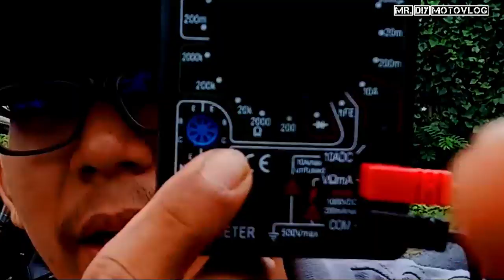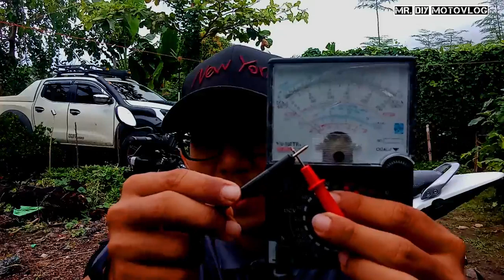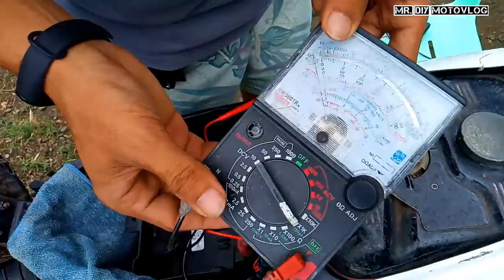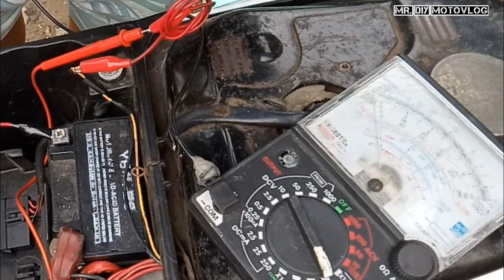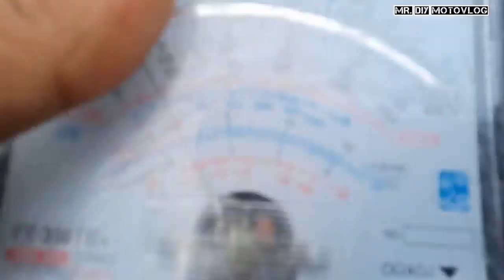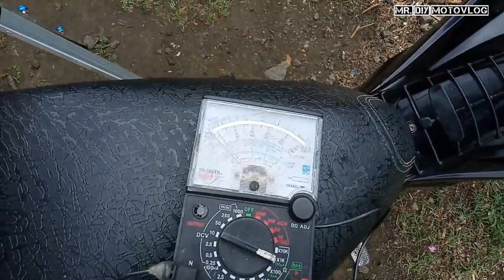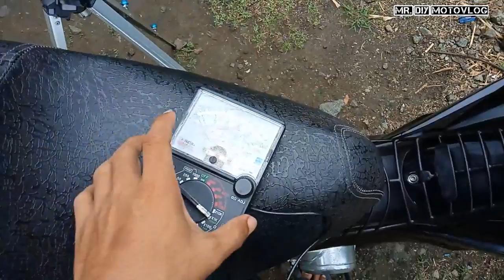Paano malaman kong Grounded and motor? Watch this!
Basics in troubleshooting grounded motorcycle wirings.